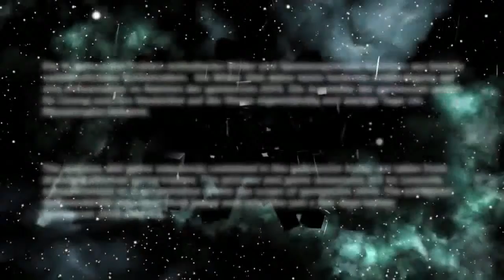Gamescom 2013 Trailer ARE YOU READY?